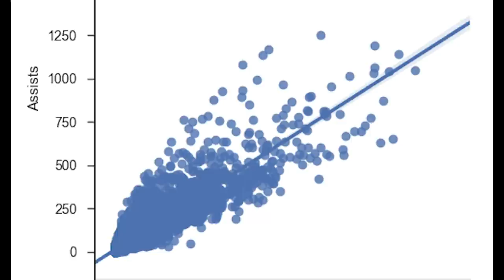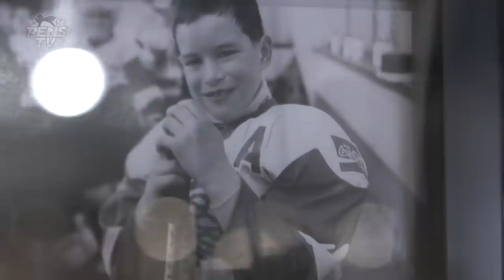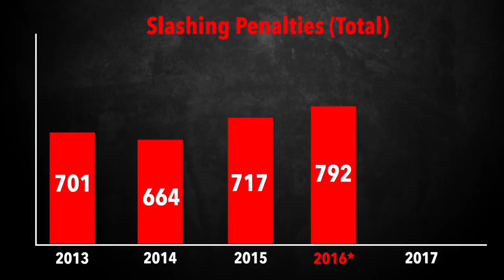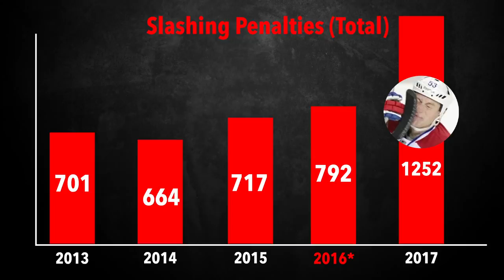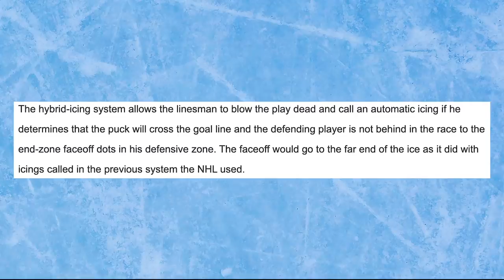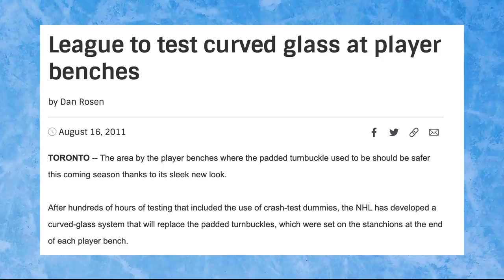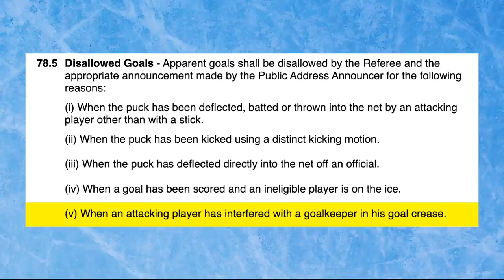5 Players That FORCED Rule Changes In The NHL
In today's video we go over absurd NHL rule/regulation changes. We followed the stories of WAYNOOO Wayne Gretzky, Sidney Crosby, Joni Pitkanen, Zdeno Chara, Max Pacioretty, and Brett Hull.